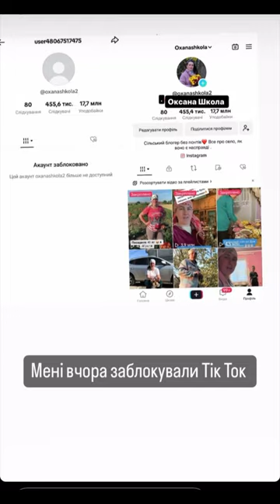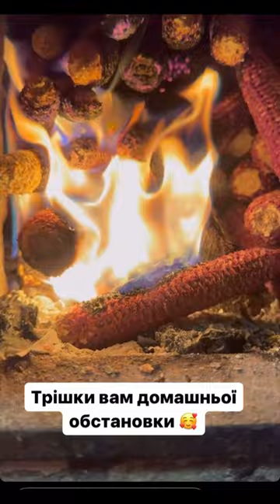ХЕЙТЕРИ ЗНЕСЛИ МЕНІ ТІК ТОК. ЩЕ ПАЛЮ ГРУБКУ У ХАТІ. VLOG: 12.04.24/3